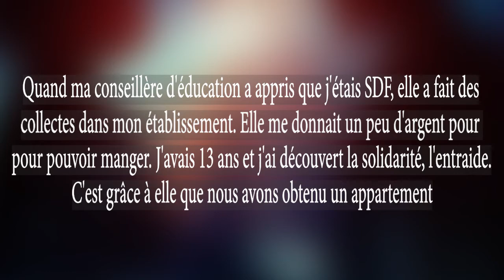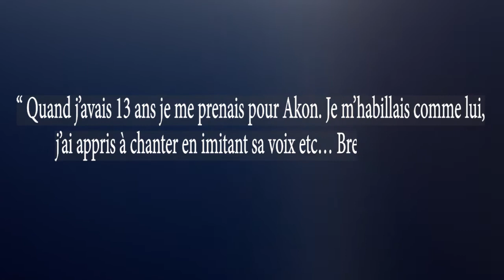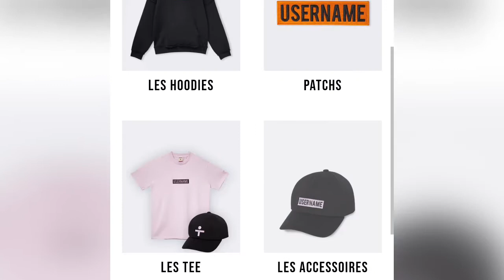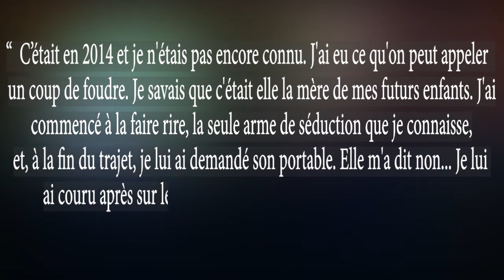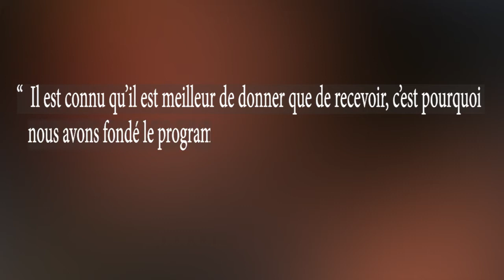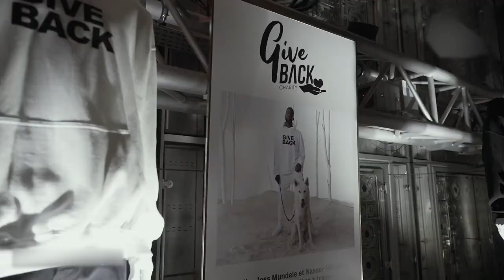COMMENT DADJU EST PASSÉ DE SANS-ABRI À SUPERSTAR I Nos Amis Les Célébrités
Dadju, autrefois sans-abri dans les rues de Paris, trouvait du réconfort dans sa passion pour la musique. Chaque coin de rue devenait sa scène, chaque passant son auditoire. Un jour, sa voix a captivé Sophie, une professionnelle de l'industrie musicale. Rapidement, ses jours solitaires se sont transformés en sessions d'enregistrement et ses chansons ont résonné à travers la France. De la rue aux grandes scènes nationales, Dadju est la preuve vivante que la passion et la persévérance peuvent transcender les circonstances.

I Nos Amis Les Célébrités